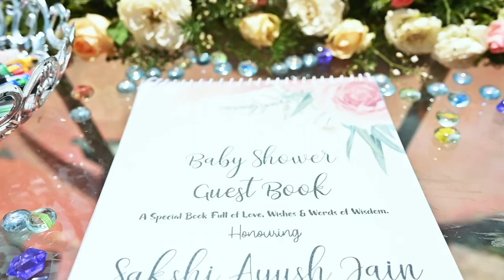Ayush + Sakshi | Baby Shower | Garbh Sanskar | Best Maternity Shoot